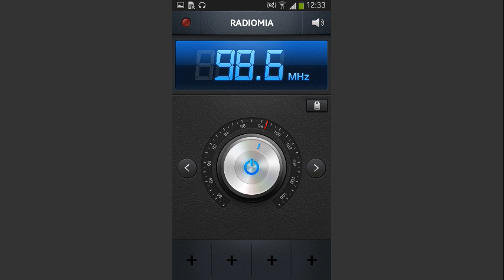ZAPPING: RADIO MIA PALERMO